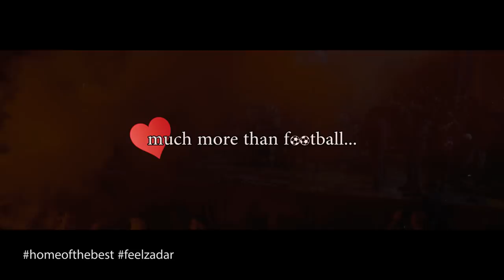Zadar, Home Of The Best!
Out-of-this-world homecoming party for four aces from Zadar, four Croatian Football National Team players who won the silver medal as well as hearts of the whole world at the WorldCup2018 in Russia! Welcome home Luka Modrić, Danijel Subašić, Šime Vrsaljko & Dominik Livaković!